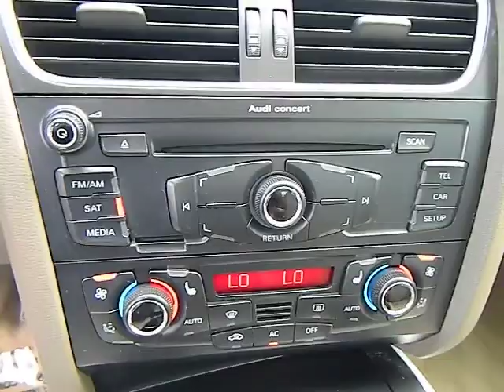2011 Audi A5 Los Angeles Van Nuys Santa Monica Beverly Hills 430735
2011 Audi A5  - Stock#: 430735 - VIN#: WAURFAFR2BA085208

Keyes Audi
5239 Van Nuys Boulevard